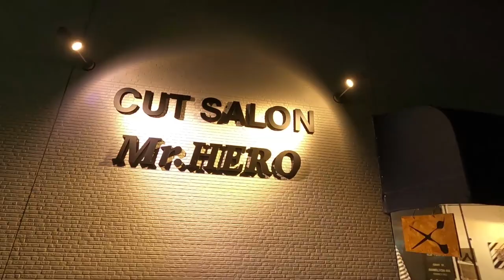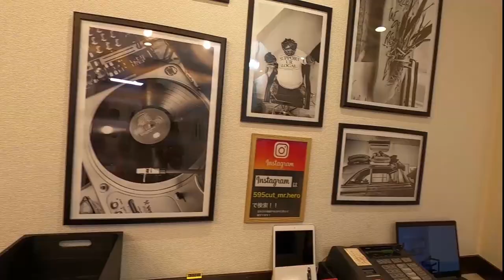My friend got a haircut at a small personal barbershop in Tokyo, we talked a lot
This video was taken in October 2021. I forgot to upload it here, lol.